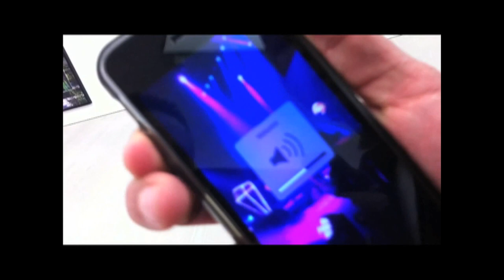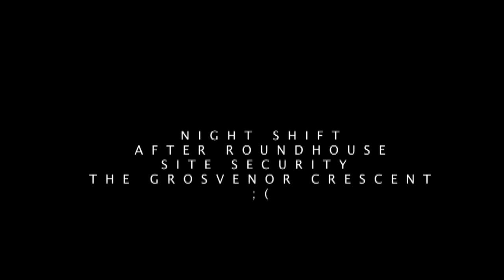Example of my work (Rayka)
Found footage, Short film, Portrait documentary
H, Rayka